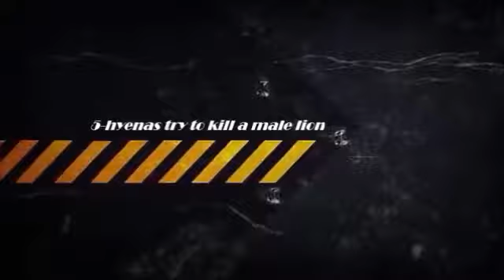León macho tratar de matar a un Leopardo gigante Documental Fauna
Si te gusta no dudes en dar un buen like no cuesta nada y me ayudaras a saber .